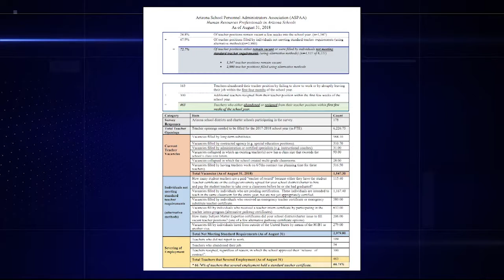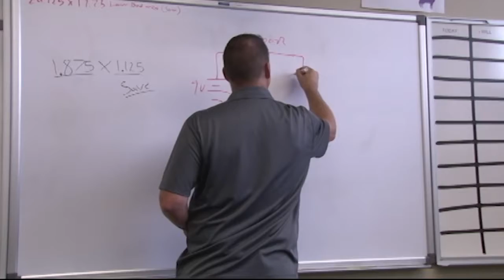Tracking teacher shortages | Cronkite News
On the hot-button issue of education, Cronkite News is tracking teacher shortages in Arizona.
Video by: Imani Stephens | Cronkite News